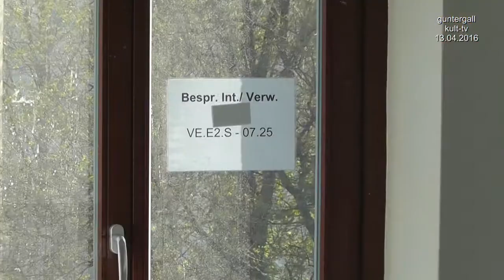Neues vom Bauvorhaben KKM "Kraftwerk Dresden - Mitte" (46): Baubegehung am 13.04 .2016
Im Mittelpunkt der Folge 46 stehen u. a. das Verwaltungsgebäude auf der Ehrlichstr. sowie die Baufortschritte in der ehemaligen Maschinenhalle.